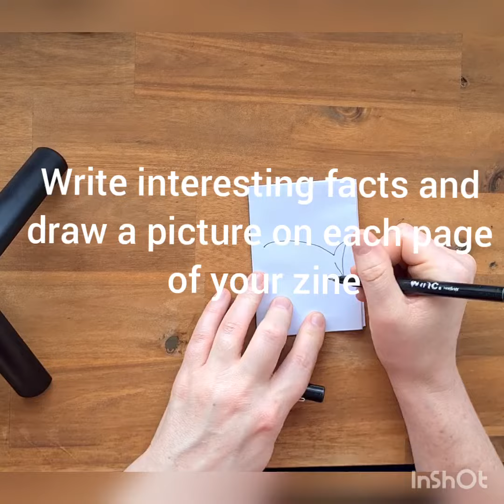Shark Zine (Wednesday)